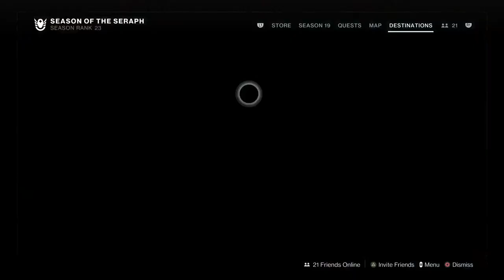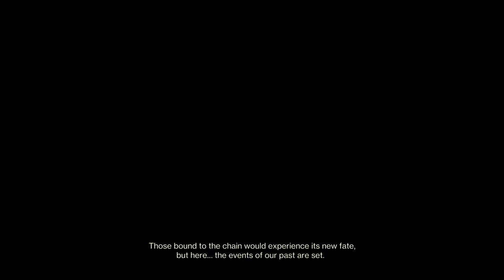The hulk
Get em